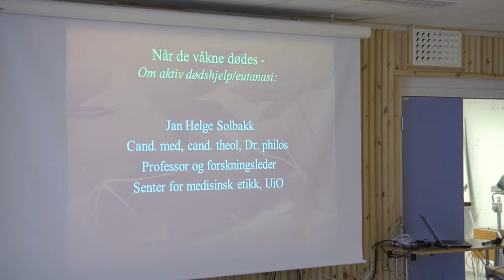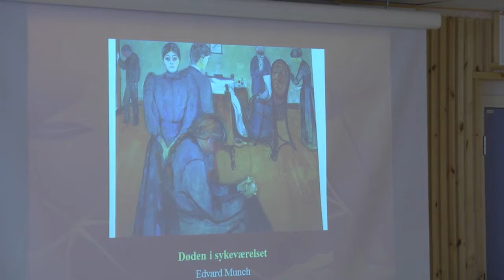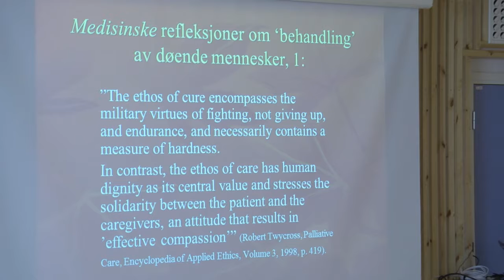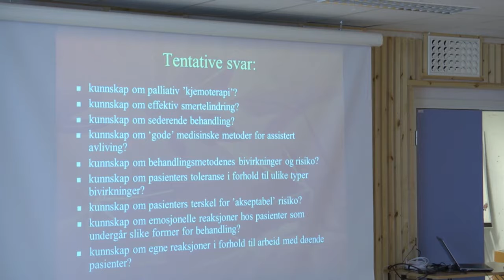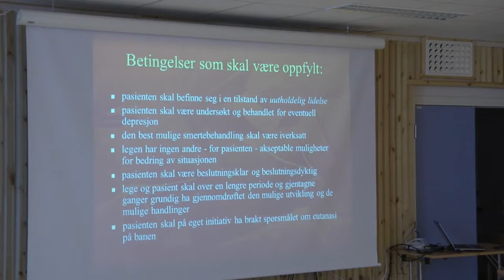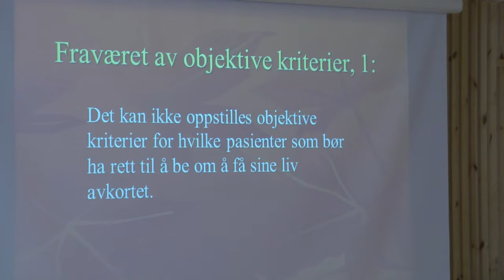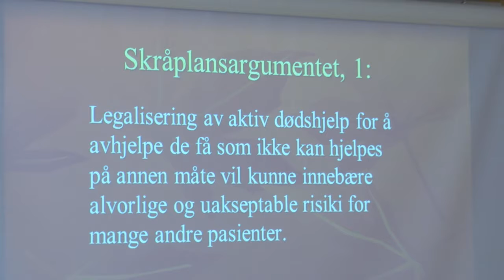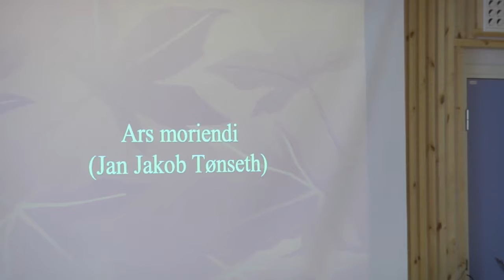Når de våkne dødes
- Om aktiv dødshjelp/eutanasi.
Foredrag v/Jan Helge Solbakk, Cand. med & cand teol, Dr. philos, professor og forskningsleder, Senter for medisinsk etikk, UiO.